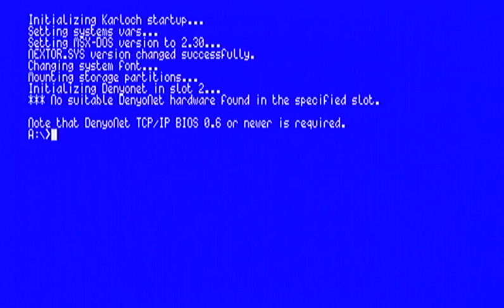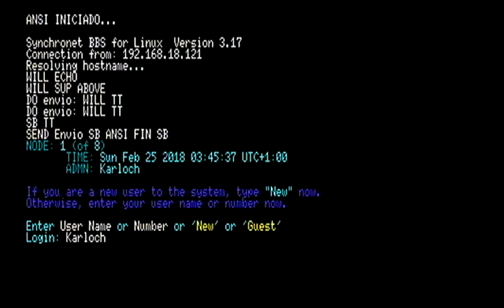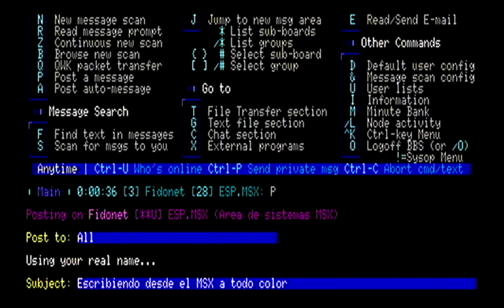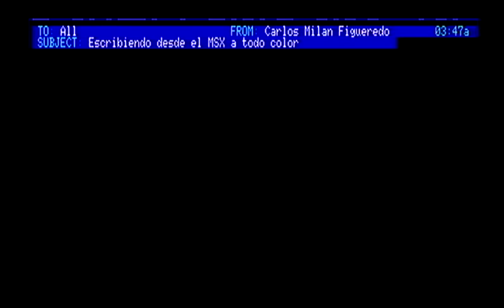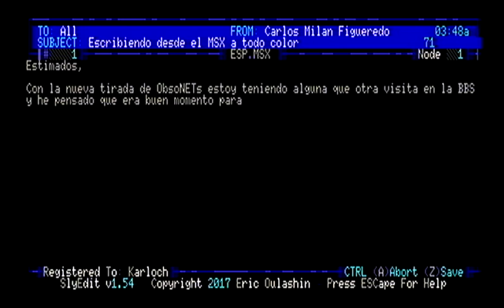HispaMSX BBS from real MSX turboR + Denyonet, full ANSI color!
Recording of a real MSX Panasonic FS-A1GT with MegaFlashROM SCC+ SD and Denyonet connected to Internet and hence to the HispaMSX BBS by using ANSTEL, the full ANSI COLOR telnet client for MSX 2. R800 makes the speed quite acceptable.